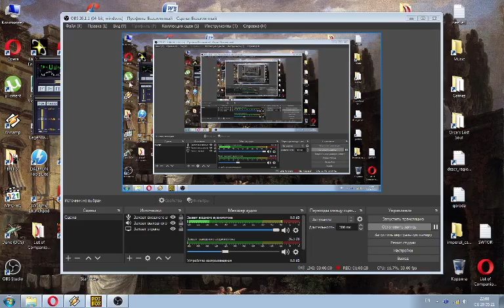Let's play Dune 1, 1993. Part 6.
Войнушка! :D Ну и про новый фильм Вильнёва чуть-чуть.